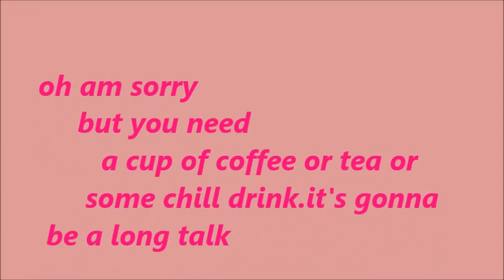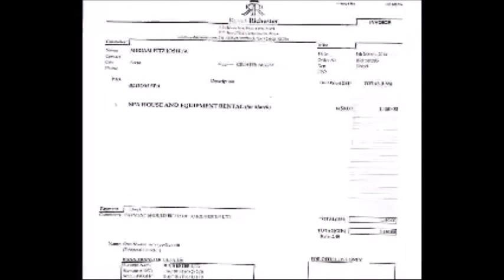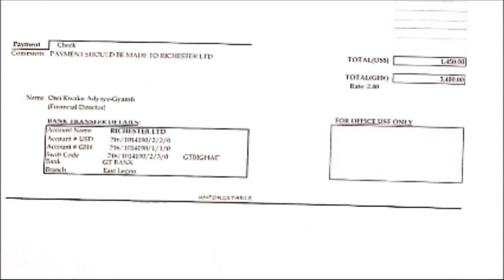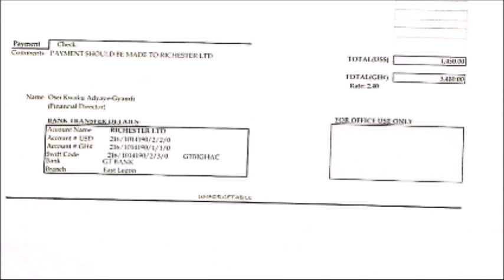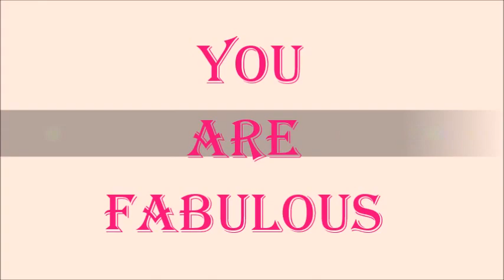Story time: Why I Left Ghana to Spain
So grab something to drink as i pour out what actually chased me out of my homeland;Ghana.a country of my birth and where i grew up.i have always wanted to travel the world  but not expecting it at the time it happened and it was an escape! story story time...let's get talking.